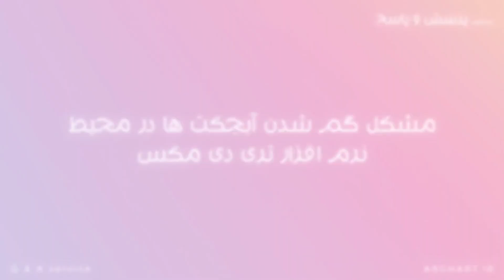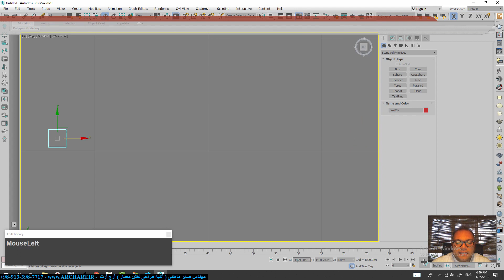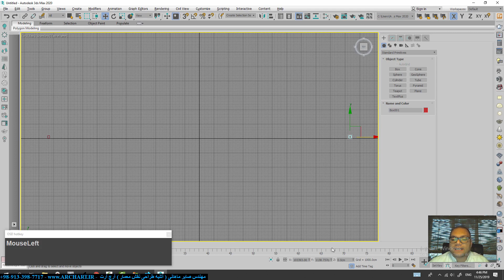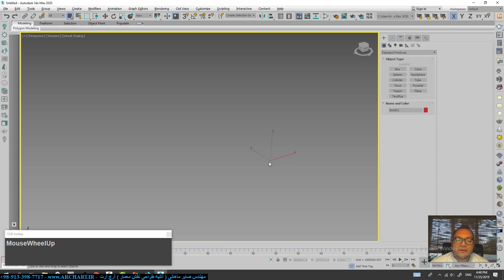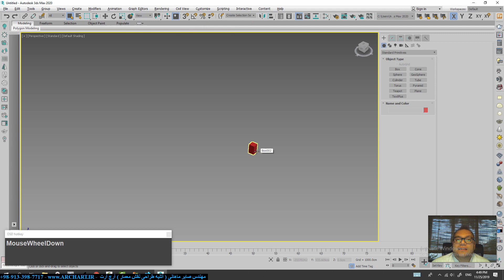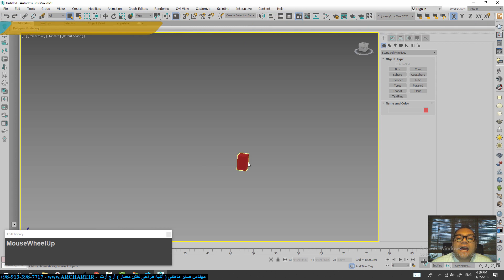چجوری « آبجکتی که در تری دی مکس گم شده » را پیدا کنیم ؟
مشکل بوجود آمده به دلایل مختلفی اتفاق می افتد مثلا این که ممکن است شما در صفحه دو آبجکت با فاصله های بسیار زیاد از هم داشته باشید و طبیعتا زمانی که شما Zoom Extend ( کلید z کی برد ) می کنید می خواهد کل آبجکت ها را در صفحه به شما نمایش دهد پس آن قدر در محیط تری دی مکس به عقب می رود که هر دو آبجکت در صفحه viewport  نمایش داده شود و چون آبجکت ...
برای دیدن ویدئو کامل و کلی آموزش رایگان به وب سایت آرچ آرت مراجعه فرمایید. archart.ir